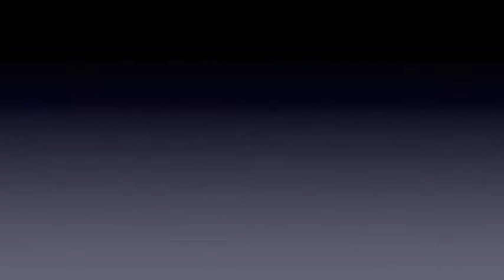Kylie Hilton Season 2014-2015 Level 9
These are some highlights from my 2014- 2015 level 9 season.